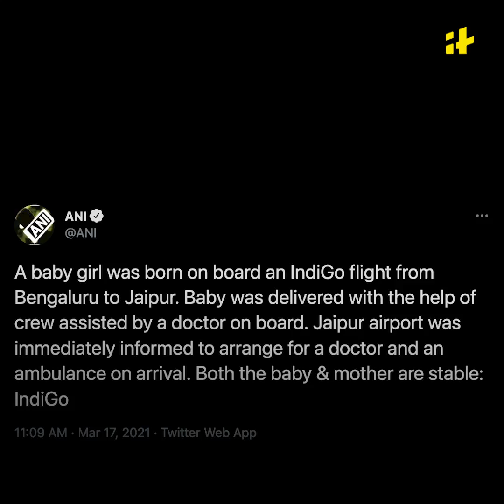Baby On Board: Woman Gives Birth To Baby Girl Onboard IndiGo Bengaluru-Jaipur Flight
A baby girl was born onboard an IndiGo flight from Bengaluru to Jaipur. The baby was delivered with the help of a crew assisted by a doctor on board. Jaipur airport was also informed to arrange for a doctor and an ambulance on arrival, according to IndiGo.

Tweet to us viral video